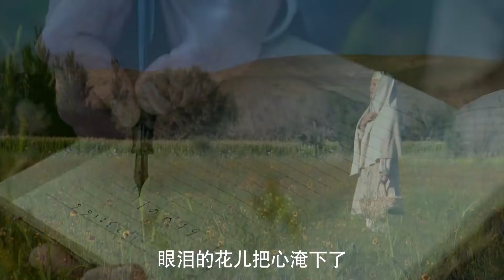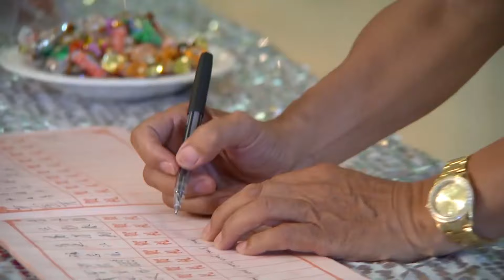赵丽颖最新电视剧【都市感情剧】意外邂逅02｜灰姑娘国外穷游留学，邂逅欢喜冤家争吵不断，意外发现竟是富二代，嫁入豪门后宠爱不断！（赵丽颖 刘恺威 ）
导演：胡明凯
主演：单瑛哲、万潼、马丹旎、唐昕
类型：现代情感
制片国家/地区：中国大陆
语言：汉语普通话
简介：在法国巴黎音乐学院留学的90后中国姑娘纳宁的理想是成为一名引领乐坛潮流的音乐人。她结识了法国哲学青年詹姆斯，《在那遥远的地方》意外的成了二人邂逅的纽带和一起去探寻王洛宾故事的开始。詹姆斯善于思考，酷爱哲学，着迷于王洛宾的音乐，并对他当年放弃去巴黎、决定留在大西北的人生经历产生了浓厚的兴趣。正在准备毕业作品的纳宁不顾父亲的反对，坚持回国赴西北做一次音乐采风。于是二人商定结伴同行。